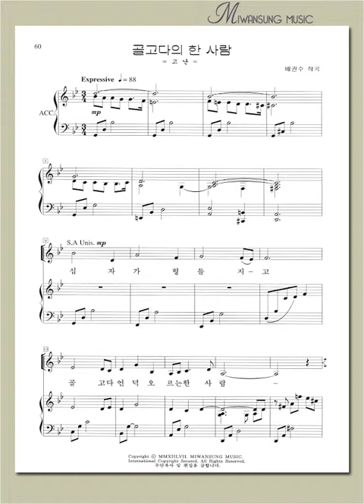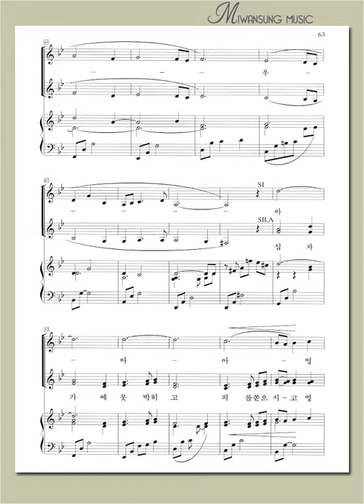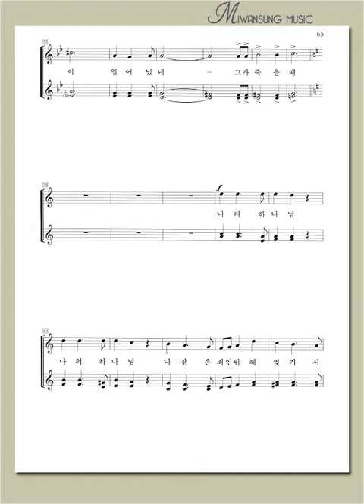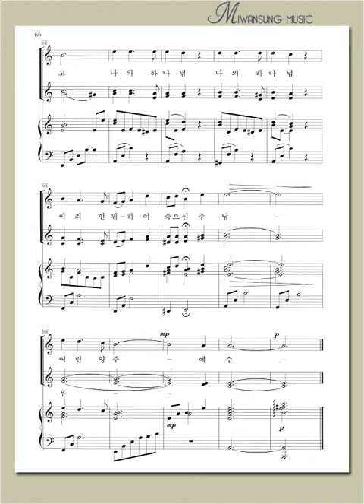여성성가곡집 21 / 골고다의 한 사람 / 알토파트